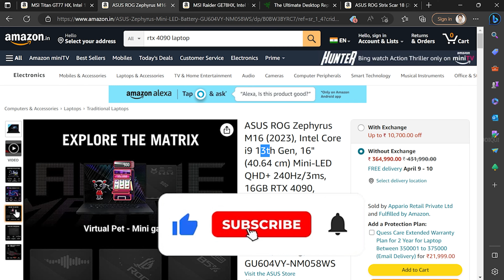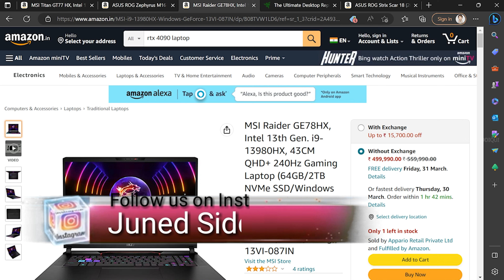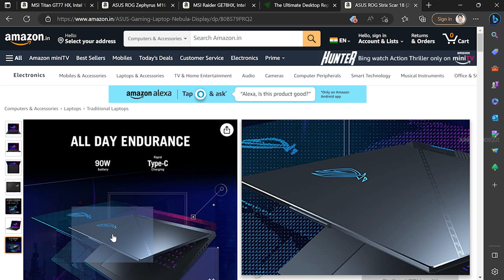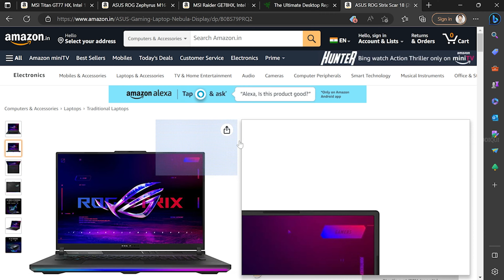5 Best RTX 4090 Laptop // 4K Gaming,Streaming,Editing // juned siddiqui // 🔥🔥🔥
5 Best RTX 4090 Laptop // 4K Gaming,Streaming,Editing // juned siddiqui // 🔥🔥🔥

Get updates or reach out to Get updates on our

Our channel is about pc, console and gaming We cover lots of cool stuff such as Gaming PC & Gaming Console and Gaming , Gaming Gadgets , Unboxing , Review .

✔ How To Download PUBG Mobile On PC For Free 2020 window 7/8/10 (Fast+Easy)l🔥🔥🔥
   • PUBG Mobile claim...

✔ GTA 5: How to DOWNLOAD for free EPIC STORE l Step by Step Guide l GTA download free l 🔥🔥🔥

✔ How to download pubg mobile obb file highly compressed 0.17.0 ll🔥🔥🔥
   • How to download p...

✔ Asus nvidia Cerberus Geforce GTX 1050Ti 4GB I Best graphic card play GTA V and other game l 🔥🔥🔥    • Asus Cerberus Gef...

✔ How to download Pubg mobile on android phones lollipop I 🔥🔥🔥    • How to download p...

✔ How to download Fortnite on android phone I 🔥🔥🔥    • How to download F...

Unknown Brain - MATAFAKA (feat. Marvin Divine) [NCS] Video link ---    • Unknown Brain - M...

If any content owner has some issue with my video please send a email over my business mail I will response within 24hours or less and I will remove the video

About : Juned Siddiqui is a YouTube Channel, where you will find gaming pc & gaming console video I hope this video was Useful and you liked it, if you did press the thumbs up subscribe button and like button